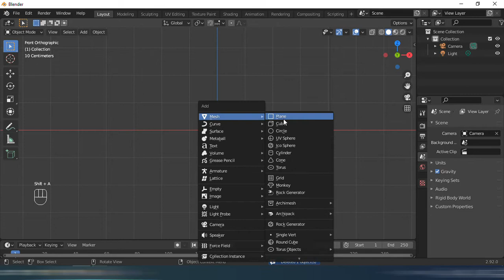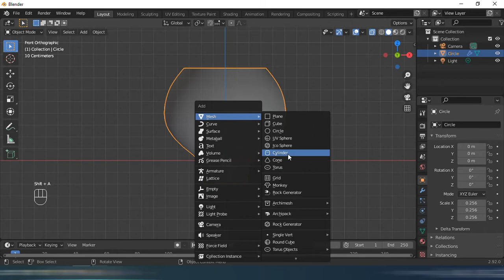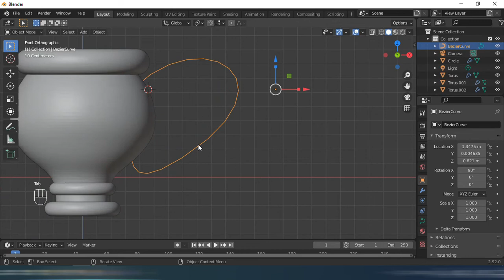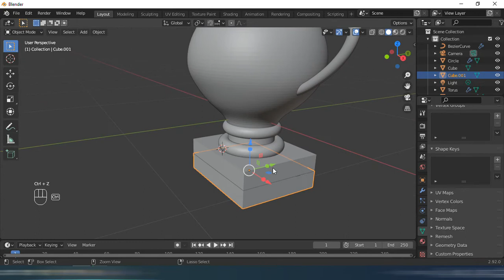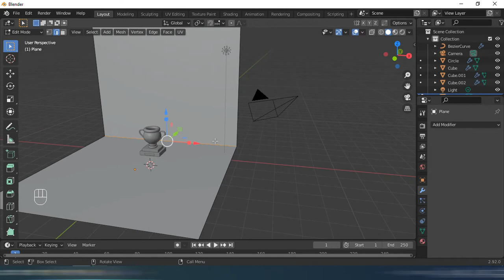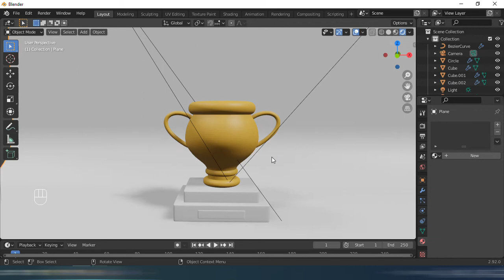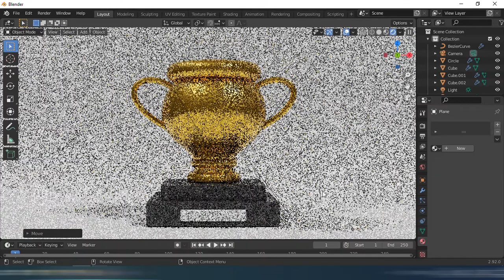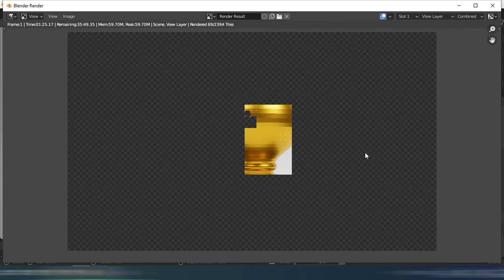Tutorial blender untuk pemula ke 8 - Modeling piala di Blender 2.93.1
0:51 Skip intro